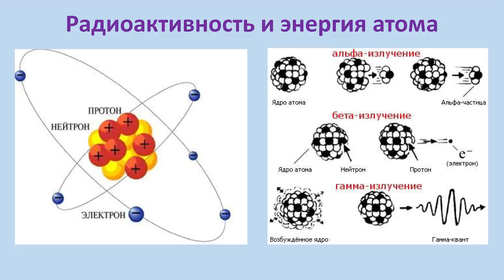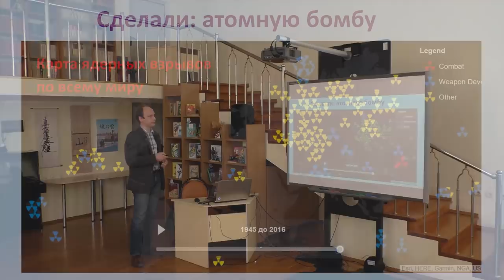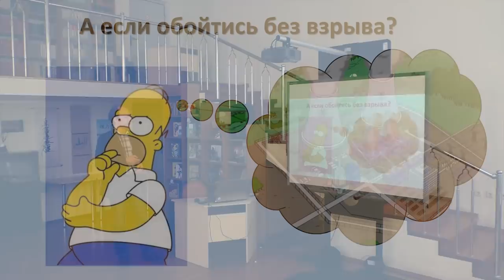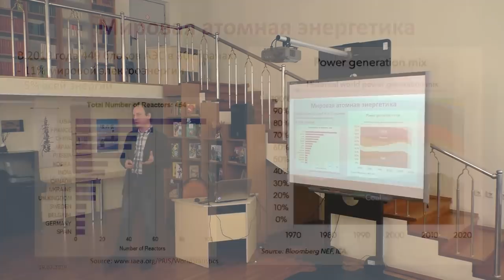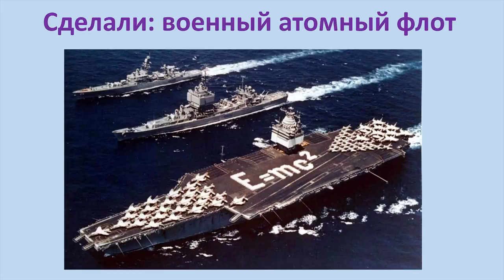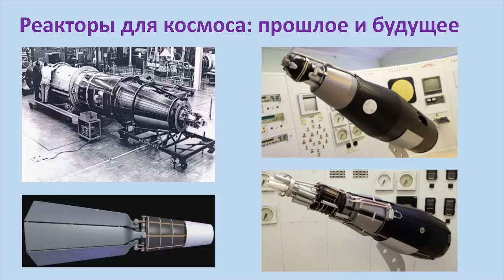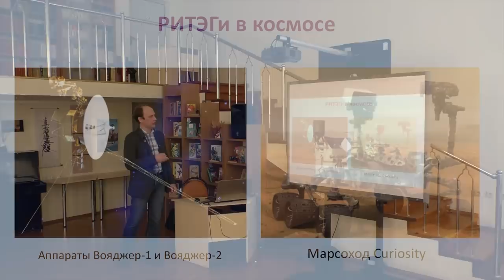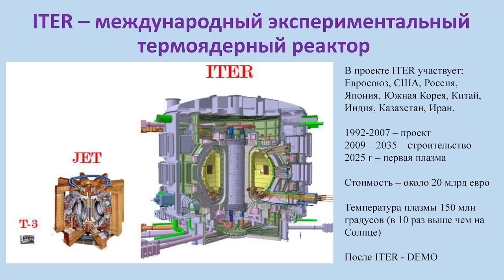Атомная энергетика – Дмитрий Горчаков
Тема: "Атомная энергетика"

Вы узнаете о будущем атомной энергетики. Речь пойдёт о том, нужна ли нам в будущем атомная энергетика и какие существуют прогнозы её развития, сможет ли она сочетаться с возобновляемой энергетикой, какие новые технологии и области применения атомной энергии ждут нас в будущем.

Лектор: Дмитрий Горчаков, блогер, ведущий научной рубрики на радио "Серебряный дождь-Екатеринбург"